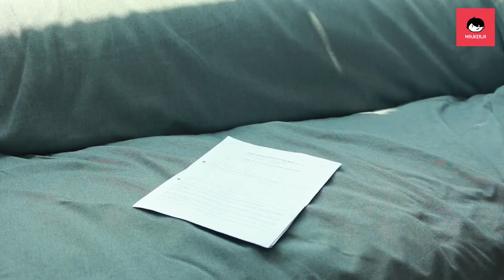[TIPS INTERVIEW] - Terlepas Panggilan Dari Tempat Interview?